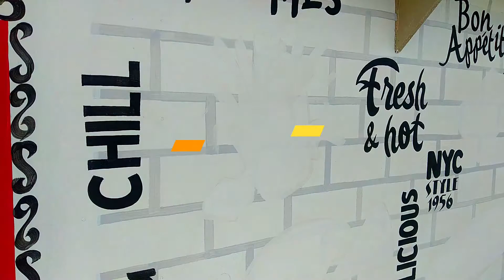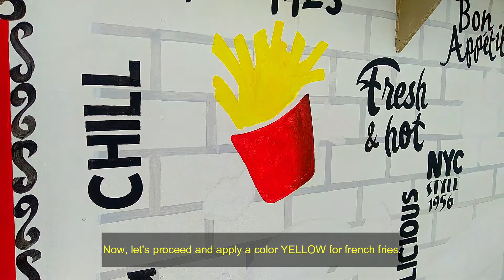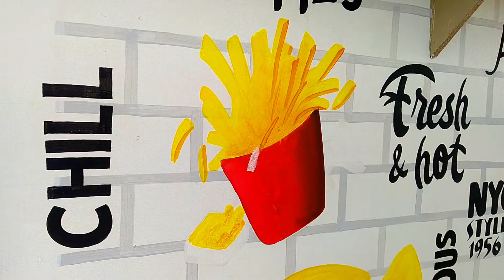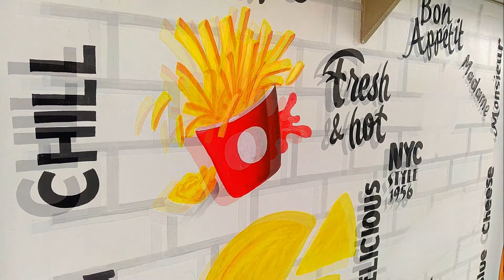TUTORIAL ON HOW TO PAINT A SIMPLE FRENCH FRIES FOR BEGINNERS | LOOKS LIKE REAL | MIKEZART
Hi guys, welcome to my new video. For today's vlog I want to share to you guys on how to paint a very simple way, on how to paint a French fries, and very affordable materials. I use Hansa yellow tinting color, lamp black and red. so watch until the end of this video guys and I will sure that will gain a little knowledge from it. Thank you guys and enjoy watching.